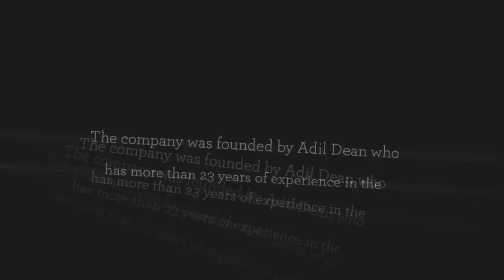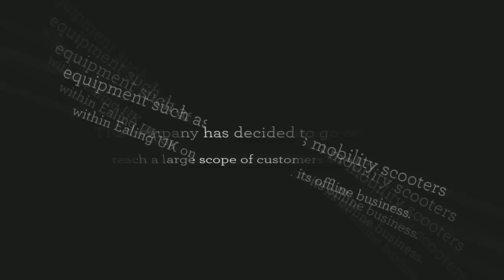Viking Mobility Aids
Viking Mobility Aid's opens it's doors | Selling 1000's of mobility aids and disability products, throughout the UK at VAT Free Prices. This video gives an overview of the grand opening, which includes the online store selling mobility products and the offline store where disability aids, like wheelchairs, bathroom and toileting aids, mobility scooters are sold and serviced within 20 miles of Ealing, London.